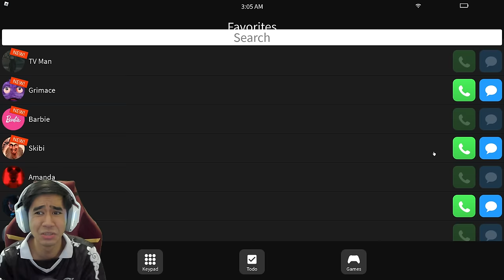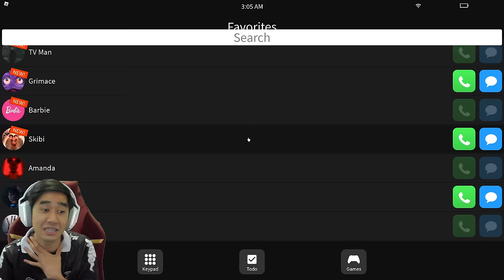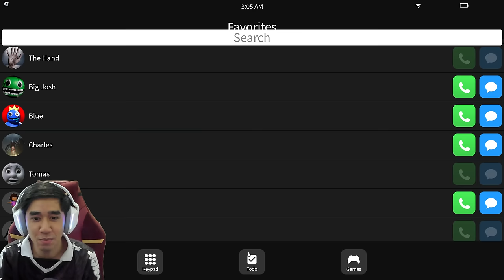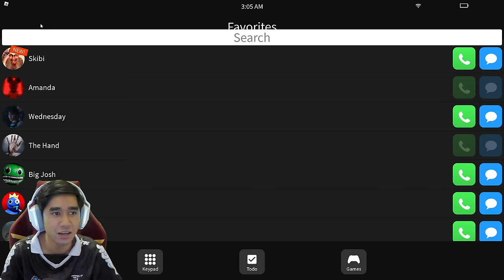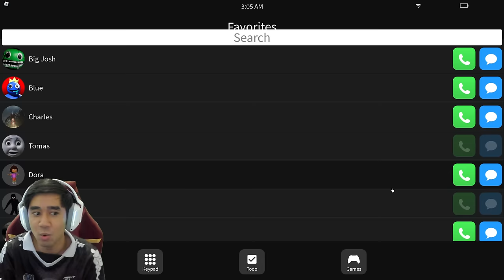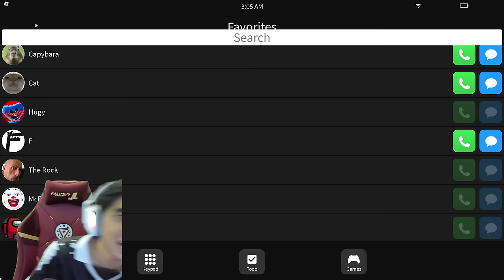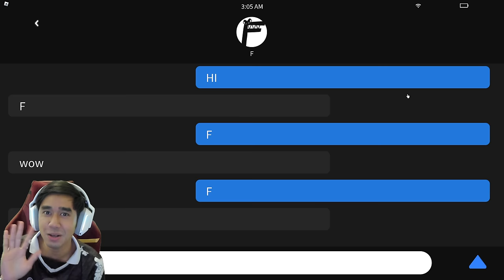AKU VIDEO CALL GRIMACE 😈 DIA JOGET DEPAN KEDAI 🤣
Tekan link ni kalau nak beli 🥳